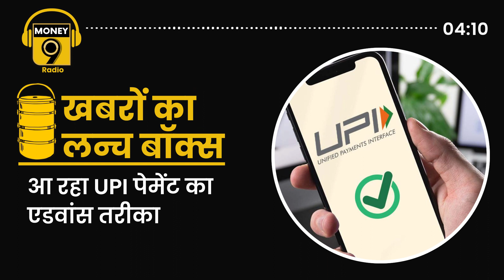RBI कैसे कर रहा है फिनटेक कंपनियों को टक्कर देने की तैयारी | Radio Money9 | Podcast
दलहन फसलों की आपूर्ति पर क्यों पड़ सकता है असर, UPI पेमेंट करने का आ रहा है नया फीचर, म्‍यूचुअल फंड में कितना बढ़ गया निवेश, सुनिए 'खबरों का लंच बॉक्स' अमन गुप्ता के साथ.